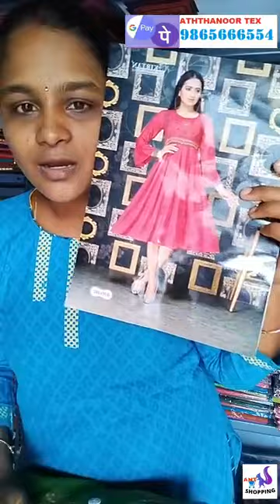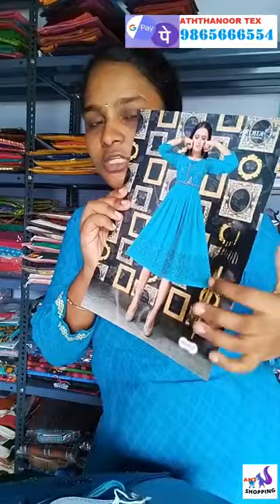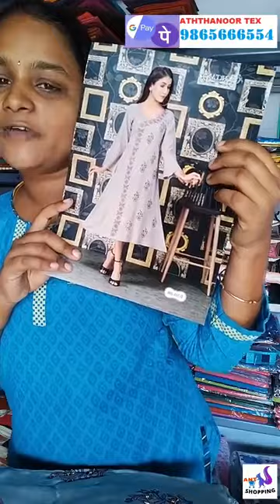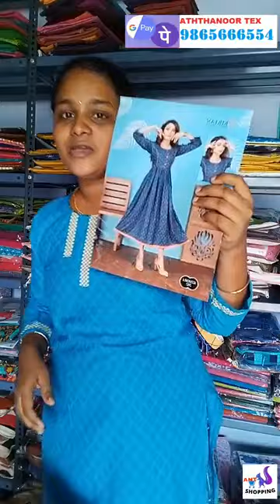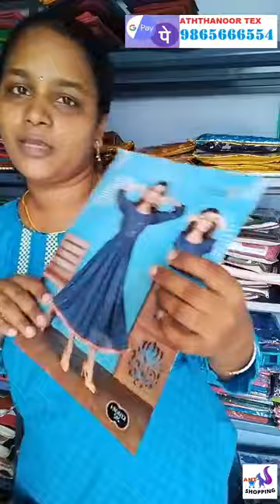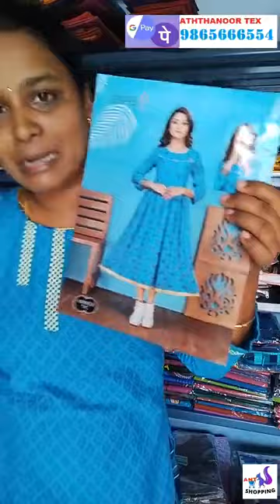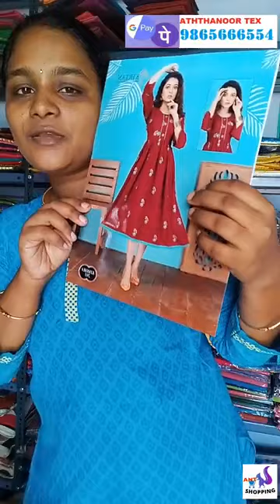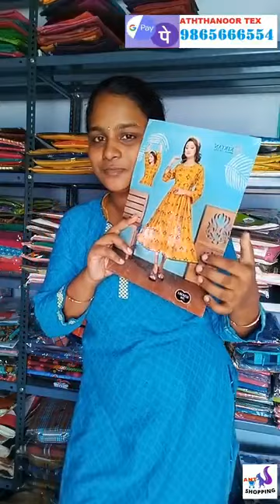All india free shipping.. Breand Tops.. Aththanoor Tex online shopping today live..23.07.2021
WhatsApp order only..